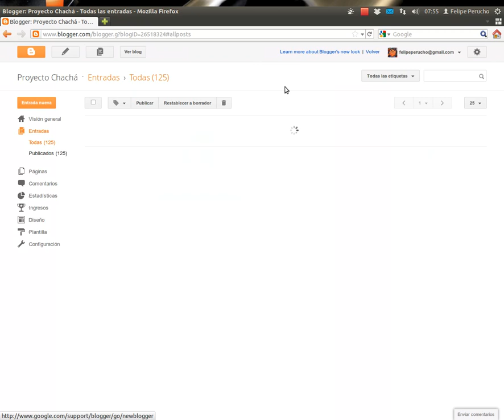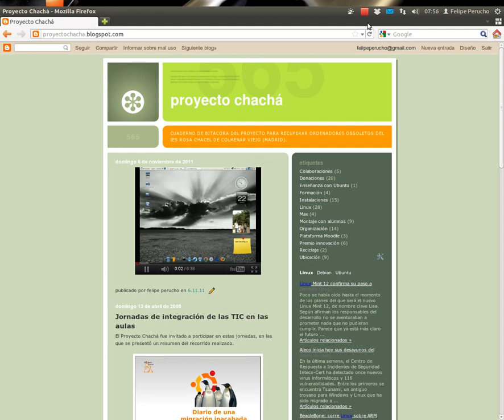Cómo insertar un vídeo de Youtube en Blogger